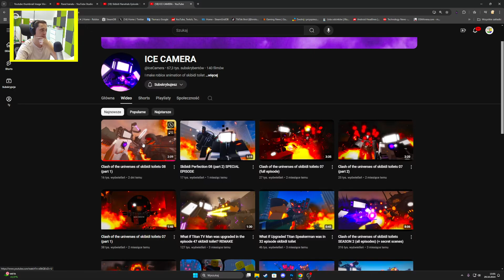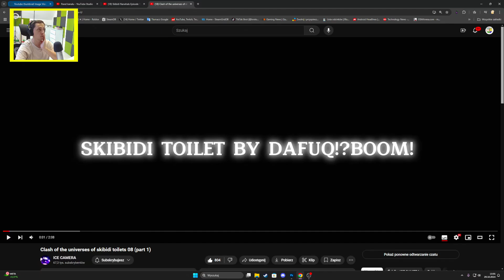NOWE ULEPSZENIE TYTANA TVMANA WYGLĄDA ZABÓJCZO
TO BĘDZIE MOJA NOWA ULUBIONA SERIA SKIBIDI TOILET